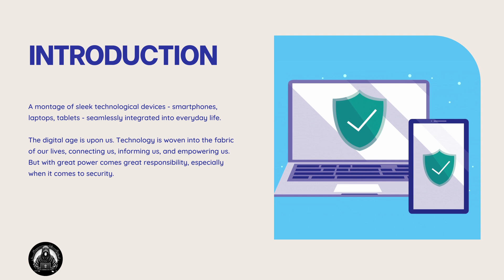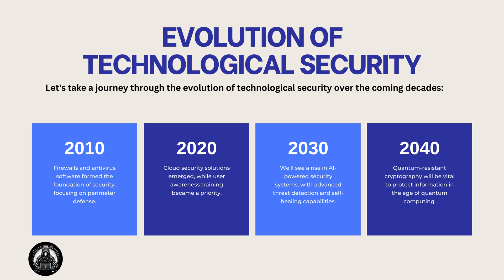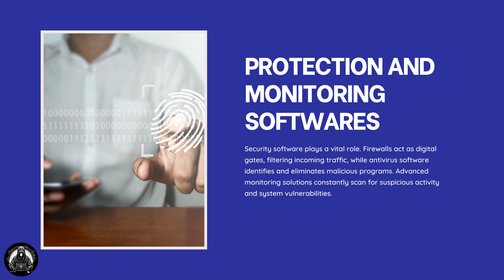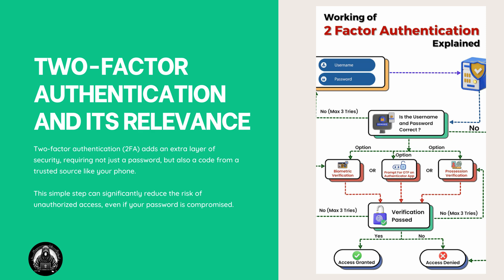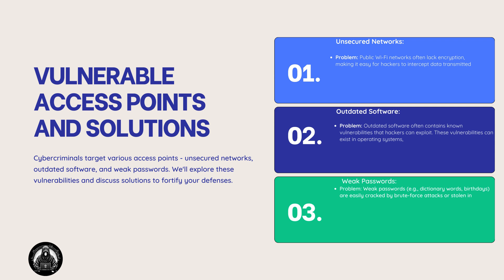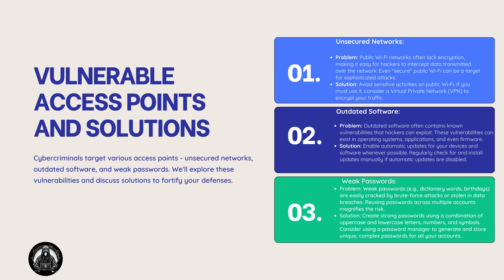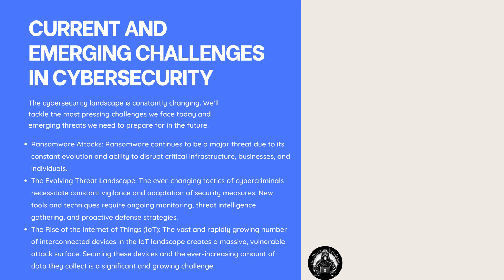Security Technology The New Era of Businesses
A montage of sleek technological devices - smartphones, laptops, tablets - seamlessly integrated into everyday life.

The digital age is upon us. Technology is woven into the fabric of our lives, connecting us, informing us, and empowering us. But with great power comes great responsibility, especially when it comes to security.